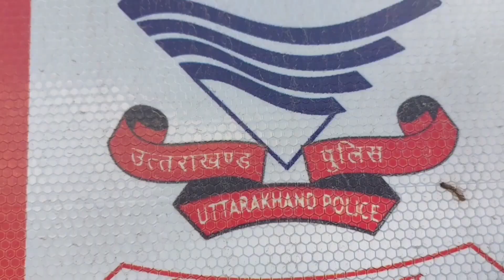UK Trip (Chopta) Tungnath / Day-2/ Rishikesh to Deoria Tal / Sari Village (Ukhimath) / The Maantrip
🙏🏻जय हिन्द मित्रों 🇮🇳

     यह vlog. चोपता (तुंगनाथ) सफर के दूसरे दिन का है, इस दिन हमने ऋषिकेश से उखीमठ के सारी गाँव (देवरिया ताल) तक का सफर किया था,,, और गाँव के पास ही Road side Night Camping की थी और देर राय होते-होते हमारा समूह 12 सदस्यो का बन गया, जिसमे 2 Car और 6 Bikes शामिल हो गई थी...
 प्रस्तुत Vlog में यात्रा के दूसरे दिन देवरिया ताल की Tracking जो लगभग 5 या 6 किमी. (up & down) की थी जिसमे कुछ थकावट भी महसूस हुई थी...लेकिन next day ताजगी का एहसास फिर से नई tracking के लिए उत्साहित हो चला था...

    अत: मित्रों, तुंगनाथ (चोपता) सफर के दूसरे दिन का यह Vlog आपको कैसा लगा comment✍🏻 करके जरूर बताएं और Video पसंद आए तो Like 👍🏻 भी करें।

धन्यवाद.

*जय_हिन्द 🙏🏻
*जय_भारत 🇮🇳